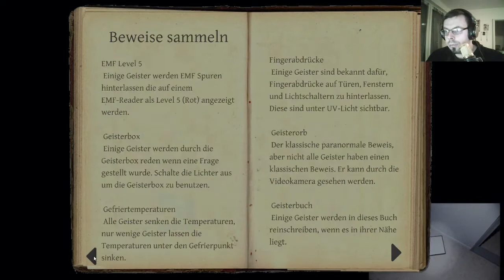PHASMOPHOBIA #06 Sie lassen mich einfach allein